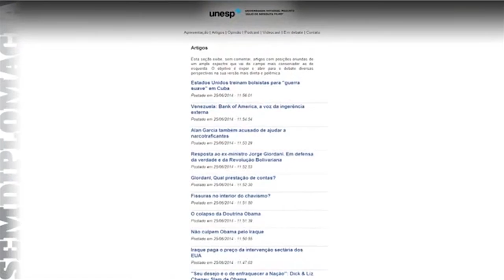Sem Diplomacia 20 - Política Externa Brasileira, Cooperação Sul-Sul e Negociações Internacionais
O programa de debates sobre Política Externa e Relações Internacionais, Sem Diplomacia, traz como tema a política externa brasileira focada nas relações com países da América Latina, África e Ásia.
Conhecida por Cooperação Sul-Sul, essa política abriu oportunidades comerciais e de destaque internacional, mas também recebeu uma série de críticas.
Para analisar as diferentes posições, Luis Fernando Ayerbe recebe  os especialistas Haroldo Ramanzini Junior e Luara Lopes.